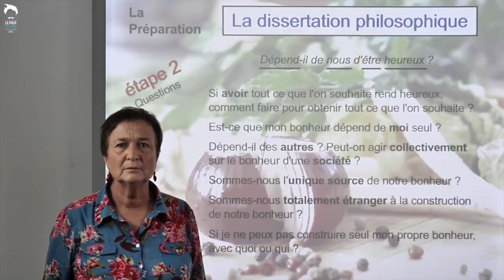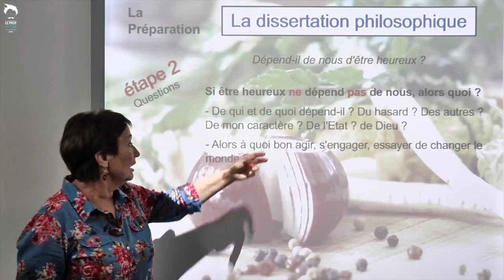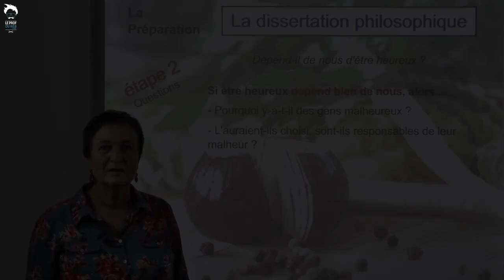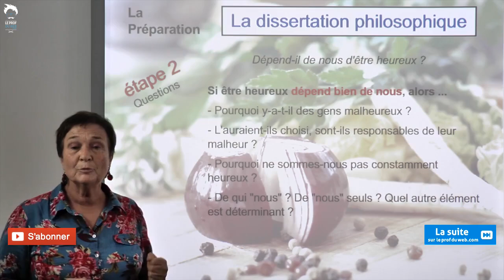Philosophie - Terminale : Dissertation : la problématique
Dans cette seconde étape de préparation, vous devrez imaginer toutes les questions qu’il est possible de se poser à partir du sujet, en amont, en aval, à côté…